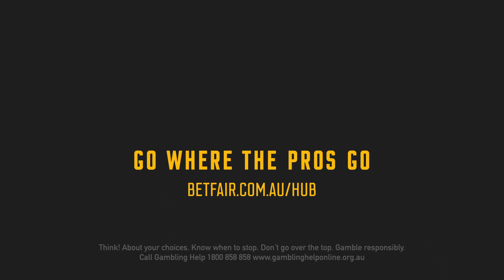MacBet Racing: Interview With John Mcleod - Part 3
A fourth-generation bookie turned pro punter, John Mcleod -- the man behind MacBet -- has quite the racing and wagering backstory. He joined us for a three-part interview to discuss how he got to where he is.

Hong Kong is the topic of discussion to start the third and final part of the interview. Mcleod outlines what led him there, his initial struggles betting there, how it differs from Australian racing and knowing your limits against the best in the business.

The focus then shifts to sports betting before the MacBet founder tells a couple of tales from his bookmaking and horse ownership days.